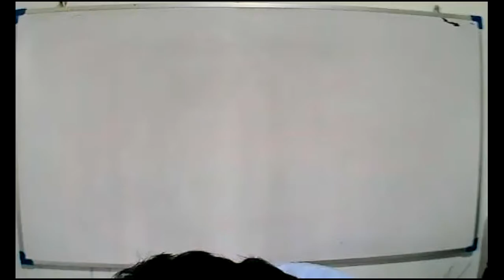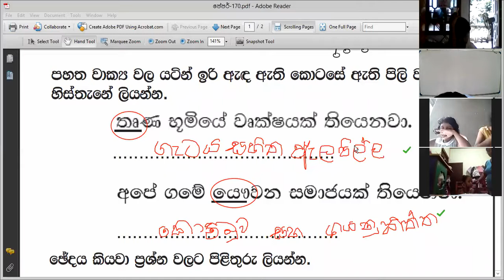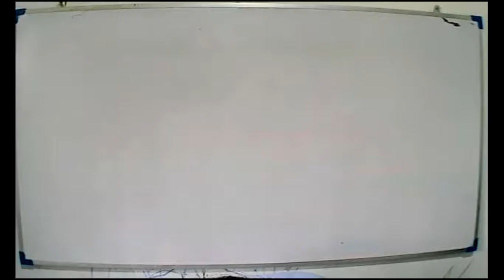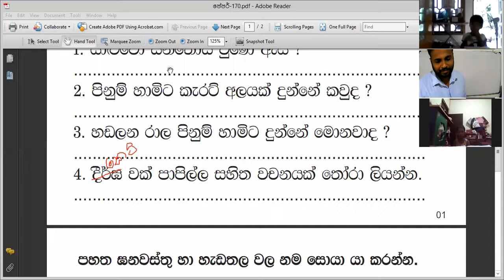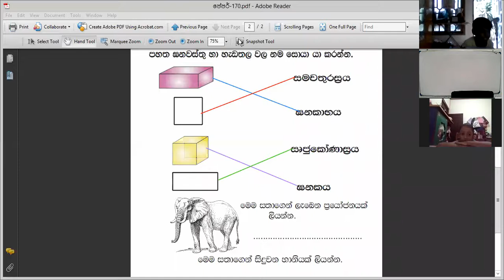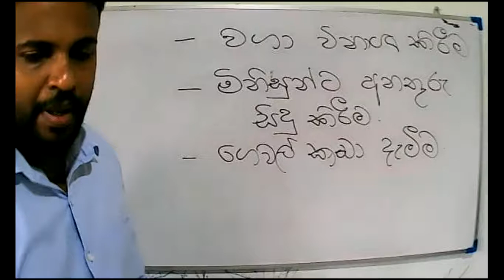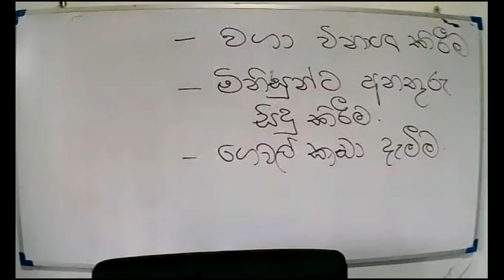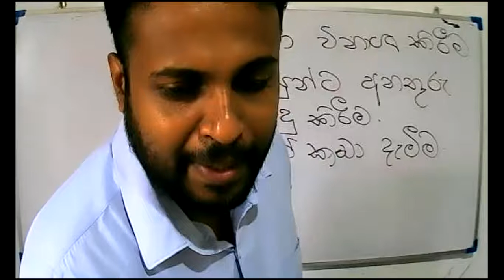2021 -07- 25- Grade 3 - paper